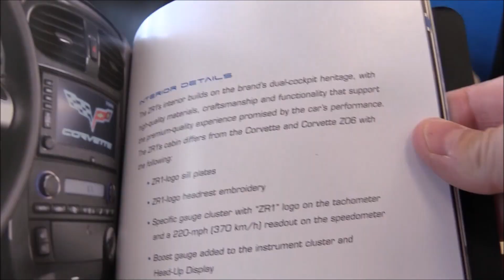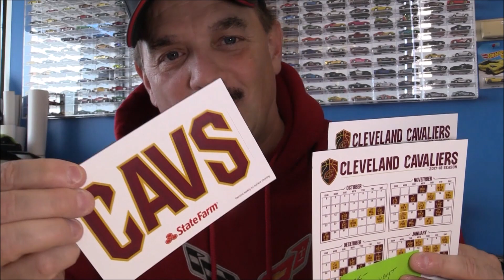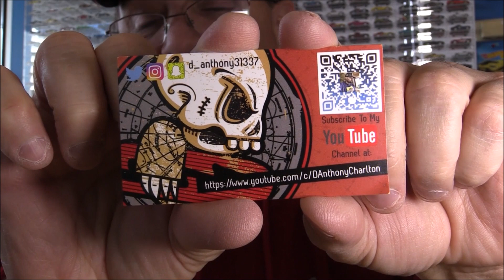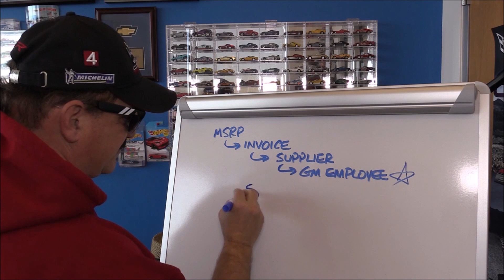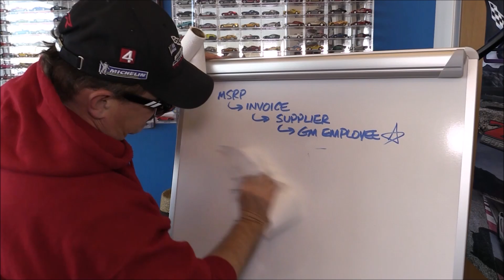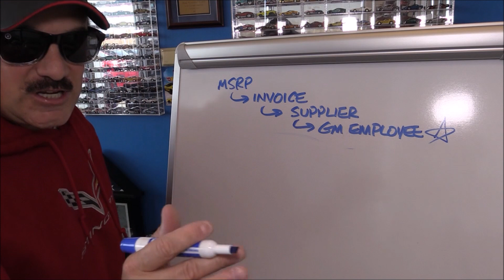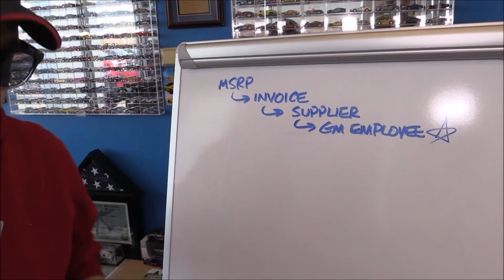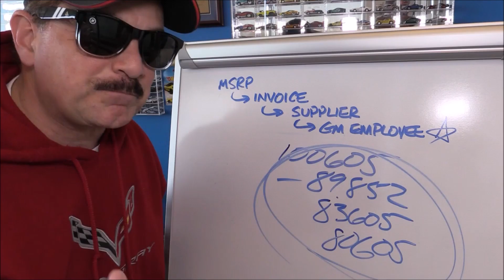DO YOU HAVE A ZR1 QUESTION FOR CHEVROLET *** RICK CONTI VLOGS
As I get ready Los Angeles Auto Show, DO YOU HAVE A QUESTION YOU WANT ME TO ASK GM if I get the chance?!
Also Viewer mail and 2017 Corvette Close Out Price Breakdown
RICK’S INVENTORY SPECIALS FOR NOVEMBER;